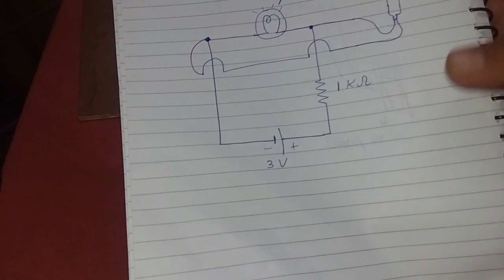How to make a device which convert sound into light and vice versa | Experimentalist.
Hello friends this project is based on the conversion of light into sound ,and vice versa.